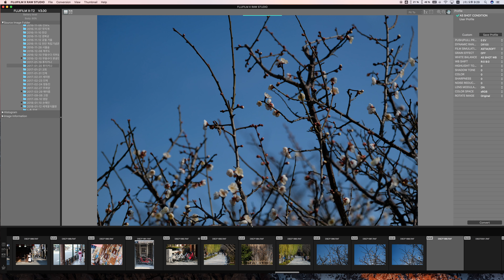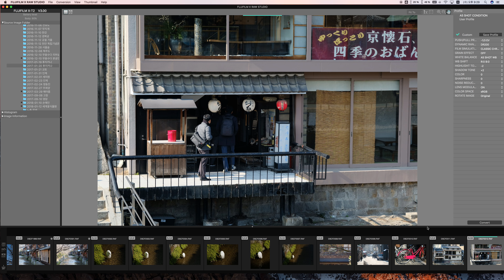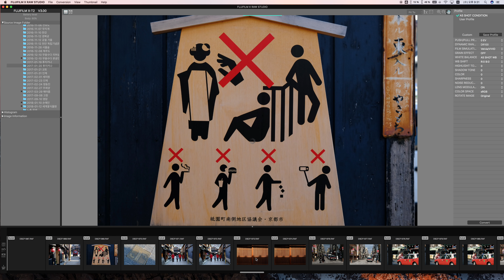x raw studio